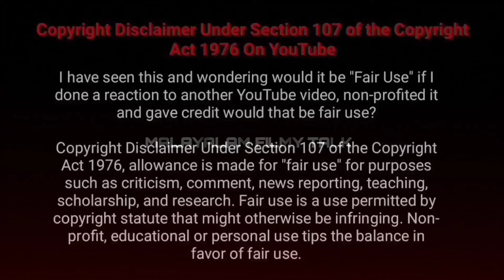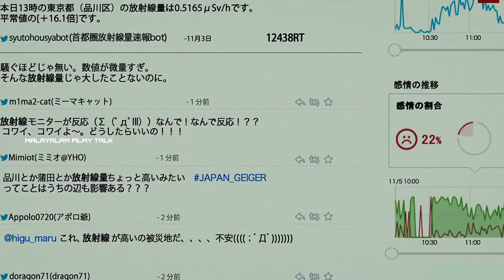Shin Godzilla (2016) Full Story Malayalam Explanation | Science Fiction Movie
Shin Godzilla( Shin Gojira)is a 2016 Japanese kaiju film directed by Hideaki Anno and Shinji Higuchi, with a screenplay by Anno and visual effects by Higuchi. Produced by Toho Pictures and Cine Bazar and distributed by Toho Co., Ltd., it is the 31st film in the Godzilla franchise, the 29th film produced by Toho, Toho's third reboot of the franchise,and the first film in the franchise's Reiwa era.[c] It is the first reboot of a tokusatsu series to be adapted by Anno and Higuchi, followed by Shin Ultraman (2022) and Shin Kamen Rider (2023).The film stars Hiroki Hasegawa, Yutaka Takenouchi, and Satomi Ishihara. In the film, politicians struggle with bureaucratic red tape in order to deal with the sudden appearance of a giant monster that evolves whenever it is attacked.
Credits
Director             : Hideaki Anno,Shinji Higuchi
Written              : Hideaki Anno

All music used here is under Creative License.